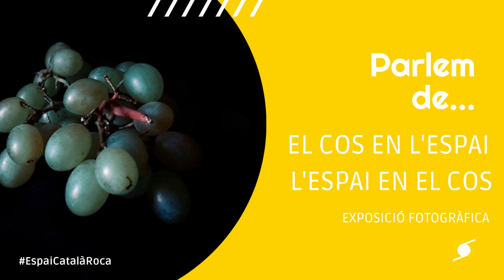Parlem amb Berta Pubill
Parlem amb Berta Pubill a la Casa Golferichs al voltant del seu projecte més recent "L'espai en el cos, el cos en l'espai" (2022). La Berta ens convida a entendre els conceptes que envolten el seu reportatge, com per exemple la quotidianitat, lo efímer, no tangible, i noves dimensions fotogràfiques.